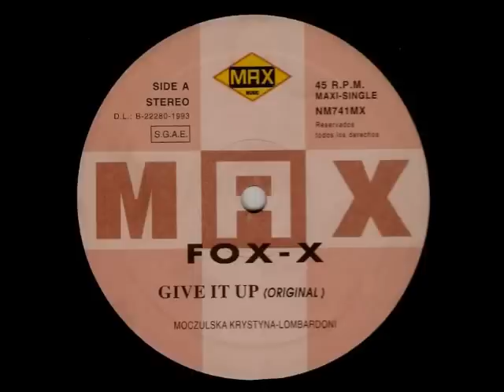Fox-X -- Give It Up 1993